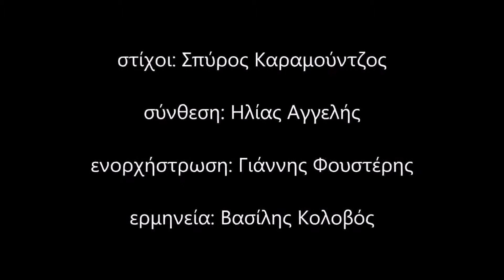Η ΜΑΥΡΗ ΘΑΛΑΣΣΑ ~ ΒΑΣΙΛΗΣ ΚΟΛΟΒΟΣ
Στιχουργός : Σπύρος Κ. Καραμούντζος

Συνθέτης : Ηλίας Αγγελής

Ερμηνεία : Βασίλης Κολοβός

[Αναδημοσίευση βίντεο κατόπιν αδείας των παραγωγών]